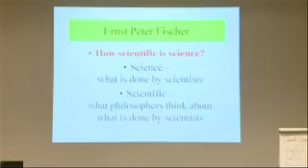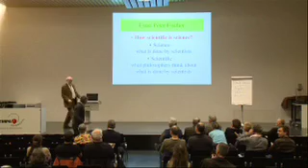How scientific is science? Personal aspects of a great adventure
(24 November 2009) «Science» can be defined by what scientists do. «Scientific» can be defined by what philosophers think what scientists do. How do the two compare? Do philosophers of science understand how science proceeds? Or do they miss certain dimensions of the greatest adventure of mankind? In his talk Ernst Peter Fischer from the University of Konstanz wants to convince the audience that it is true that science works but without us understanding why.